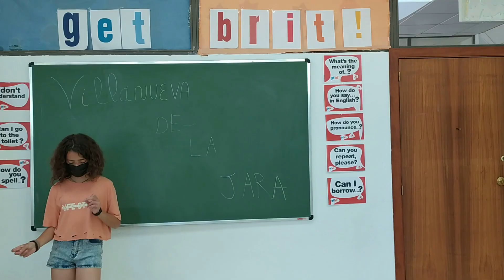8º Talent Show - EMI Villanueva de la Jara - Early Tweens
"Happy"

8º Talent Show
EMI Villanueva de la Jara
Early Tweens